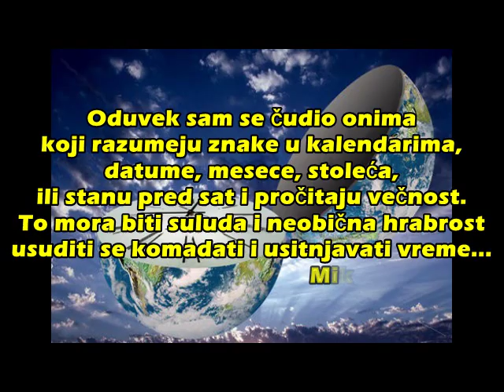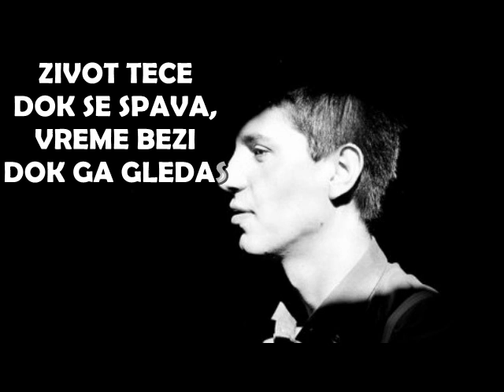Milan Mladenovic & Milan Mikica Stefanovic ( VREME LETI ).wmv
Ideja, za pesmu "VREME LETI", mi je dosla spontano, citajuci rokovnik u koji smo Milan i ja belezili raznorazne pesme(nase autorske i strane) u periodu postojanja grupe "LIMUNOVO DRVO", ploda naseg tadasnjeg stvaralackog zanosa. Demo snimak ove pesme napravljen je u PADOVI 2007.g